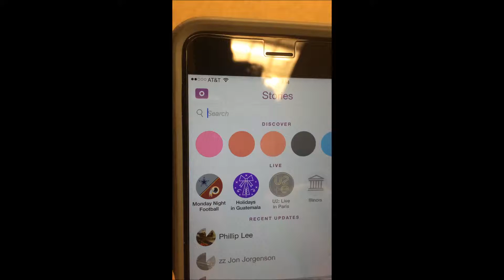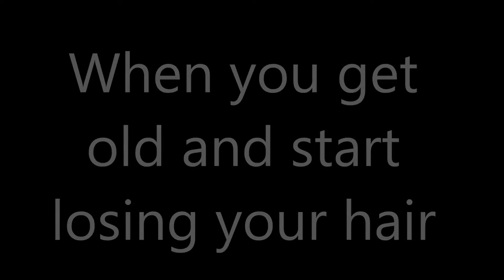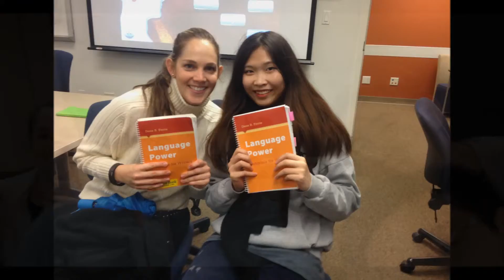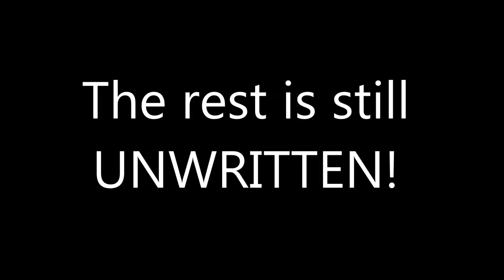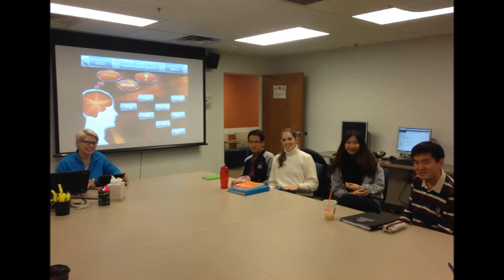IEI Fall 2015 Final Reception Video